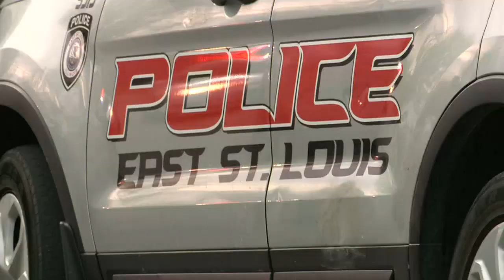East St. Louis triple shooting leaves one dead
Authorities say a triple shooting left one person dead in East St. Louis.